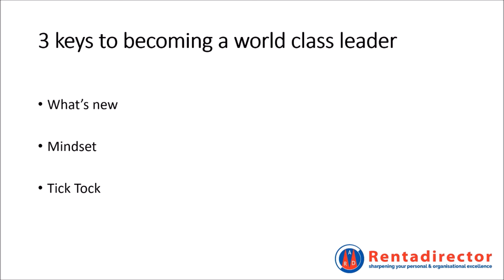3 keys to Becoming a World Class Leader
The 3 keys to Becoming a World Class Leader have core elements leading to world class leadership. These include the use of time and how to maximise time utility. Secondly the importance of ensuring you understand what is new and what is evolving on a consistent basis and finally, having a growth driven mindset. This video also offers guideline and tolls for you to implement in order for you to progress to becoming a world class leader.